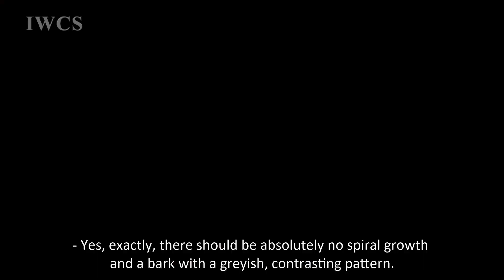Traditional Wooden Shingle Making in Austria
Wooden shingles as a roofing have a long tradition in Austria. There are several designs depending on the regions, and one type is called the "Schieferschindel". Due to its airy setup, it is possible to use less durable wood species for this particular type, but wood quality is still a key factor in shingle production. The roofing shown in the video has lasted for 37 years and is now being replaced by the craftsmen of the Austrian Open-Air Museum Stübing.

Camera Operator: Hischam Momen
Photographer: Alice Schumacher
Editors: Hischam Momen & Sebastian Nemestothy